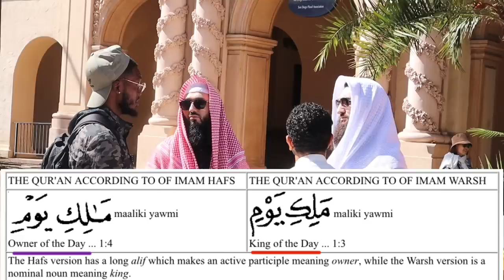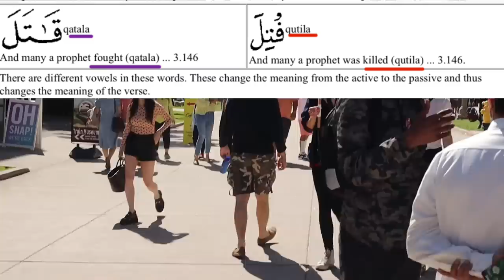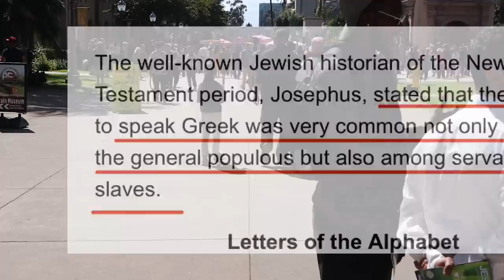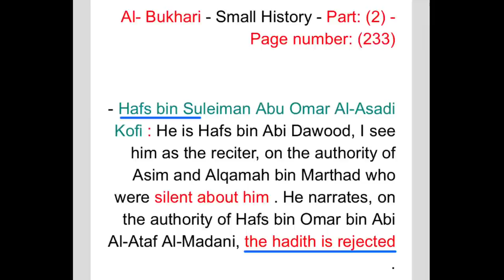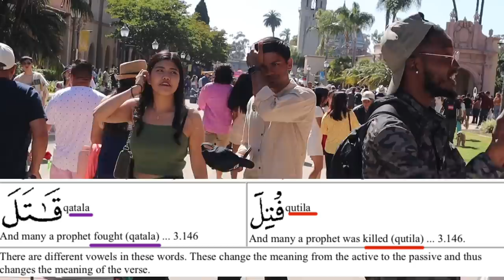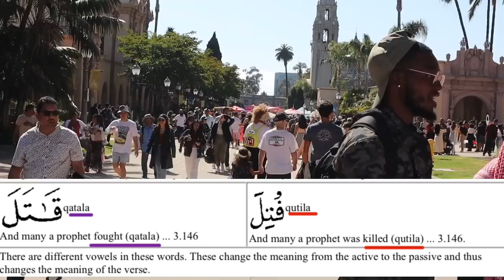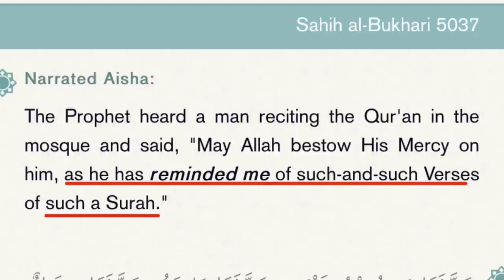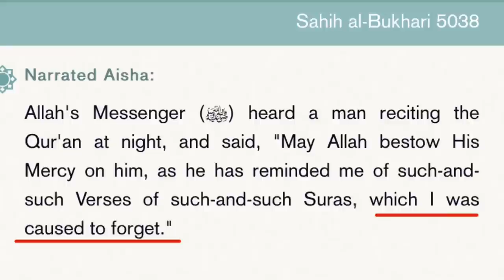GodLogic vs 3 Muslims | Is Every Quran The Exact Same Word For Word?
In this video we discuss whether or not the Quran is perfectly preserved letter for letter, word for word, as the muslims would have us believe. Last time I checked, there are holes in the narrative. Enjoy!